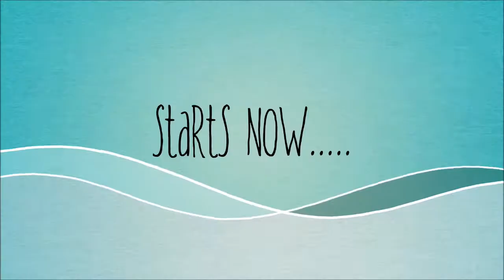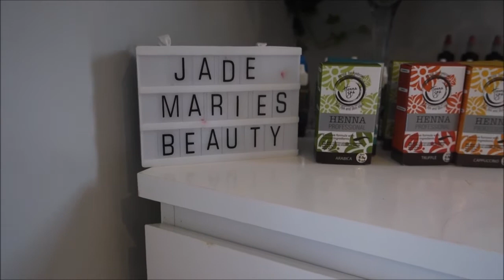WOW!! SPECIAL CHRISTMAS TREAT!! vlogmas day 15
CHLOE GOT A VERY SPECIAL TREAT WATCHING THE PANTO BEFORE ANYONE ELSE! WE HAD SO MUCH FUN!!

take a look at our previous videos

facebook- the pace family
twitter - itsakidslife the pace family

WE POST DAILY VIDEOS BETWEEN 5 AND 6 PM - EVERYDAY APART FROM SATURDAYS X